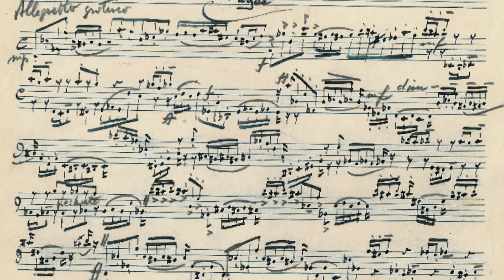Erwin Schulhoff (1894-1942) : Bassnachtigall (1922); Third movement 'Fuga'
Simon van Holen (contrabassoonist of the Royal Concertgebouworchestra) plays 'Bassnachtigall' (1922) by Erwin Schulhoff (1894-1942) at a concert given by the Ebony Band, April 25, 2013, in the Muziekgebouw aan 't IJ in Amsterdam.